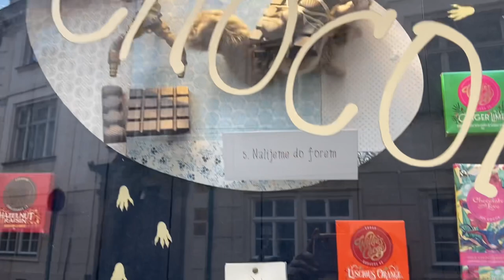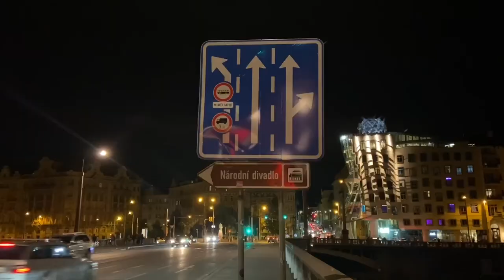Prague - Things to do in Summer | Exploring the Capital City of Czech Republic 🇨🇿 | Europe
One day in Prague - Prague, capital city of the Czech Republic, is bisected by the Vltava River. Nicknamed “the City of a Hundred Spires,” it's known for its Old Town Square, the heart of its historic core, with colorful baroque buildings, Gothic churches and the medieval Astronomical Clock, which gives an animated hourly show. Completed in 1402, pedestrian Charles Bridge is lined with statues of Catholic saints.
Nightlife in prague - Prague nights are always live and colorful irrespective of the climate.
Sweet candy Prague - candy/sweet shops are very common in Prague and you may be able to taste various exotic tastes of different aroma.

Charles bridge - Charles Bridge is a medieval stone arch bridge that crosses the Vltava river in Prague, Czech Republic. Its construction started in 1357 under the auspices of King Charles IV, and finished in the early 15th century.
old town square prague - The square features buildings belonging to various architectural styles, including the Gothic Church of Our Lady before Týn, which has been the main church of this part of the city since the 14th century. Its characteristic towers are 80 m high. The Baroque St. Nicholas Church is another church located in the square.
astronomical clock - Prague Orloj is a medieval astronomical clock mounted on the Old Town Hall. The clock was first installed in 1410, making it the third-oldest astronomical clock in the world and the oldest one still in operation. The tower of the Old Town Hall is open to the public and offers panoramic views of the Old Town. An art museum of the Czech National Gallery is located in the Kinský Palace.
rotating head prague - The Head of Franz Kafka (Czech: Hlava Franze Kafky), also known as the Statue of Kafka, is an outdoor sculpture by David Černý depicting Bohemian German-language writer Franz Kafka, installed outside the Quadrio shopping centre in Prague, Czech Republic. The kinetic sculpture is 11 metres tall and made of 42 rotating panels.[5] Each layer is mechanized and rotates individually.
dancing bulding - The Dancing House, or Ginger and Fred, is the nickname given to the Nationale-Nederlanden building on the Rašínovo nábřeží in Prague, Czech Republic. It was designed by the Croatian-Czech architect Vlado Milunić in cooperation with Canadian-American architect Frank Gehry on a vacant riverfront plot.
prague castle - Prague Castle is a castle complex in Prague 1 within Prague, Czech Republic, built in the 9th century. It is the official office of the President of the Czech Republic. The castle was a seat of power for kings of Bohemia, Holy Roman emperors, and presidents of Czechoslovakia.
Garden - You may also experience a beautiful garden close to Prague castle
street performance - Musically Prague boasts an array of talented street musicians. As tourists wind their way up the cobbled streets to the castle grounds at the to, one of Prague’s favourite violin connoisseurs serenades your slow ascent to the viewpoint. Romantic, beautiful, harrowing even, with the surrounding architecture you can almost imagine the same route being walked by castle pilgrims hundreds years ago- If, however, you can ignore the invasive selfie-stick orgy that permeates the viewpoints, and the dishearteningly and tactically placed Starbucks at the top.
prague guard change - The ceremonial Changing of the Guard including a fanfare and the flag ceremony happens daily at 12.00 noon in the first courtyard of the Castle. The sentries at the gates of the medival castle change on the hour from 07.00 to 20.00 in the summer season and from 07.00 to 18.00 in the winter season.
jewish quarter prague - The Jewish Quarter has: six synagogues, including the Spanish Synagogue, Maisel Synagogue and the Old-New Synagogue; the Jewish Ceremonial Hall; and the most remarkable, the Old Jewish Cemetery.
things to do in prague - The aforementioned things are the interesting facts about prague and
especially it will be even beautiful in Summer.
Trending Prague - Prague is a 3D architecture textbook. Romanesque chapels and cellars, Gothic cathedrals, Baroque palaces and gardens, worldly Art Nouveau buildings, and unique Cubist architecture make it a place with no parallel in the world.
Prague old cars - Sightseeing tours in classic oldtimer styled cabrio cars with live commentary in several languages. Experience a sightseeing tour in a different light and see the true magic of Prague and its magical atmosphere.